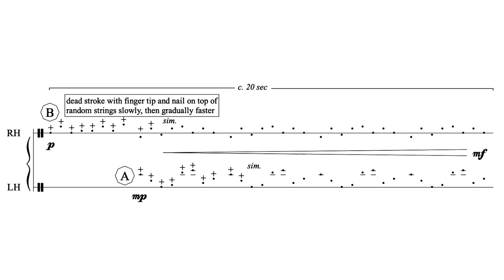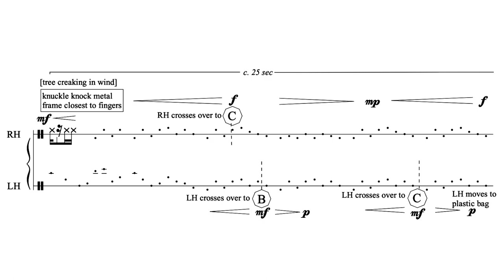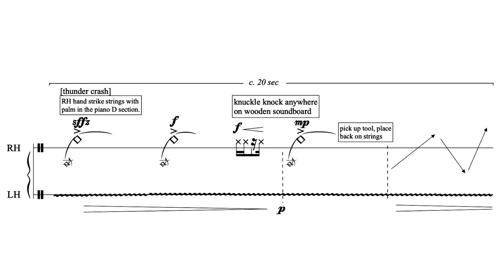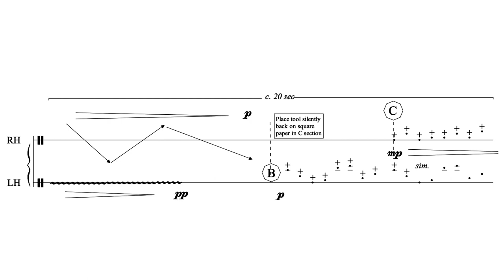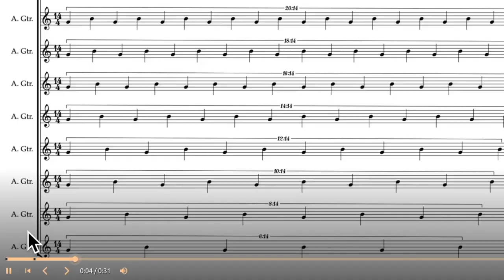Mari Alice Conrad — Atmospheric Etudes: No. I - Troposphere [w/ score]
performed by Mari Alice Conrad; Elijah Klein (audio engineer)
Atmospheric Etudes: No. I - Troposphere by Mari Alice Conrad (2020)

uploaded with permission from Mari Alice Conrad

00:00 Atmospheric Etudes: No. I - Troposphere
04:23 Performance Notes

follow us for new videos and news!